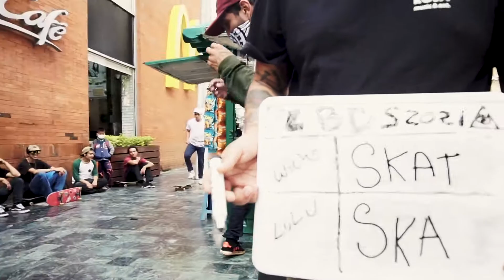WICHO CABRERA VS LULÚ / LA BATALLA DE SKATE GUATEMALA 2021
BLACK REVOLVER Y EL SPOT SHOP/MAGAZINE PRESENTAN
LA BATALLA DE SKATE GUATEMALA 2021

El clásico juego de S.K.A.T.E. con 32 de los patinadores de primer nivel de la región, juntos en una batalla épica para obtener el título mayor, ser el rey del flat de Guatemala.

Esta es una zona de guerra de juegos flat y cosas terribles pasarán pero al final,
¿Quién ganará la batalla de skate?
Que en paz descansen todos.

¿Cómo ver las batallas?
Se estarán publicando sábados y domingos empezando el 23 de octubre desde las 9:00 hrs. hasta llegar a la gran final en vivo aquí en este post en la página y en instagram @blackrevolversb

¿Estás listo para esta batalla épica?